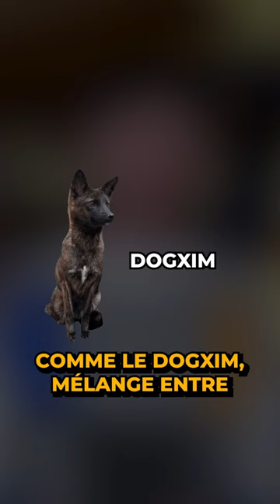Les animaux hybrides